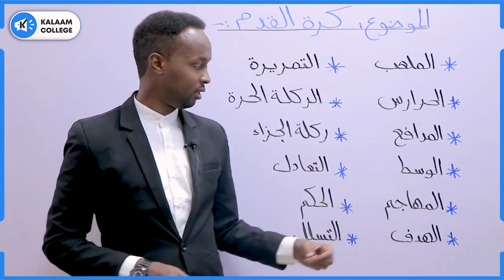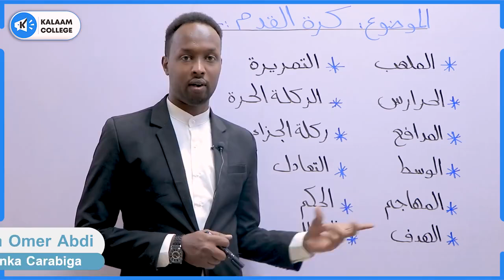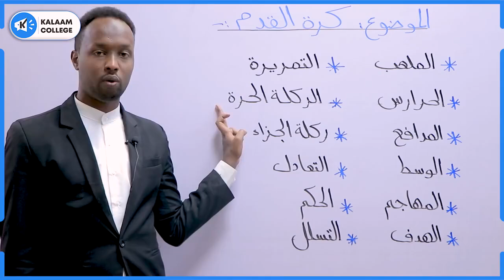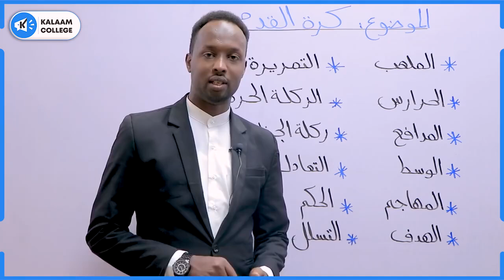الموضوع: كرة القدم Macali Omer Abdi